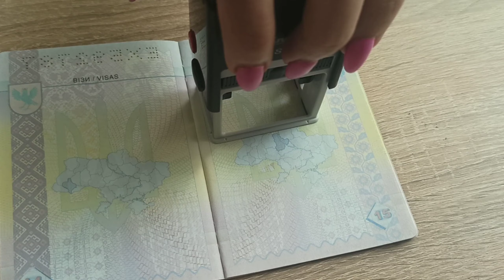AVALA Resort and Villas інспекція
Авала резорт енд віллас в місті Будва. AVALA Resort and Villas інспекція готелю від Турагентів. Хіт продажів у турагентів та улюбленець туристів. Басейн з видом на старе місто. Один з перший готель Чорногорії. Харчування у готелі.